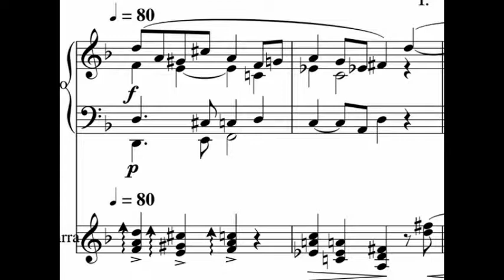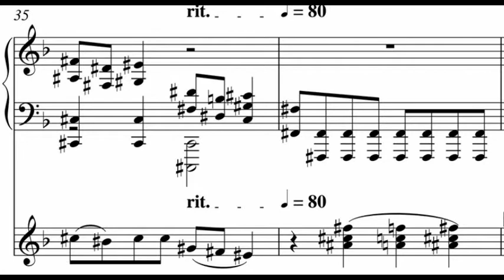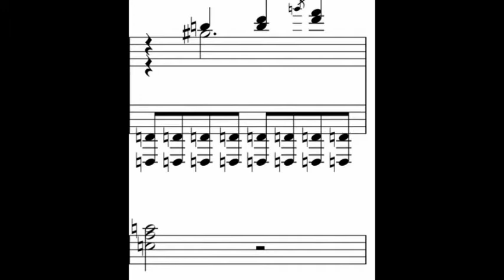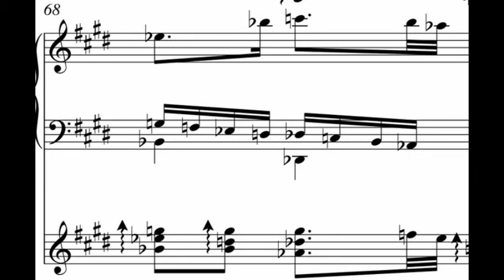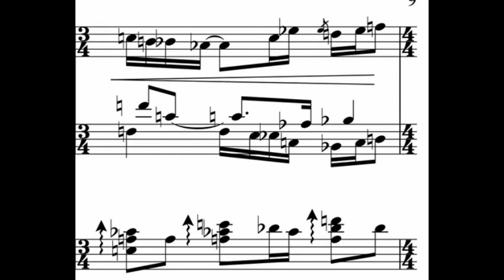David's Preludes (I)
Guitar and Piano preludes. First part.